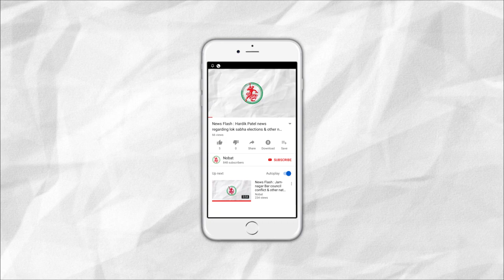News Flash: 6 Id-cards found from Pakistani Boat near Kutch's Sir creek.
1. 6 I-cards found from Pakistani Boat near Kutch's Sir creek.
2. One more death due to dengue in Jamnagar.
3. 5% increase in central government employees dearness allowance.
4. A girl got trapped & raped in Salaya.